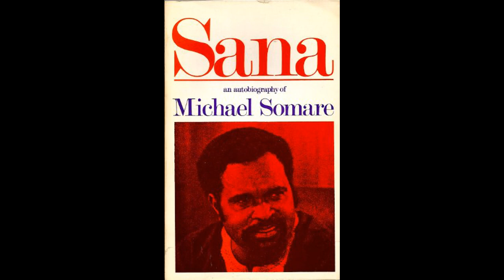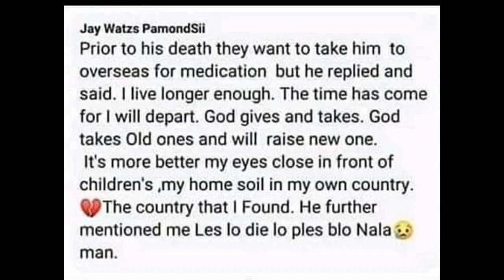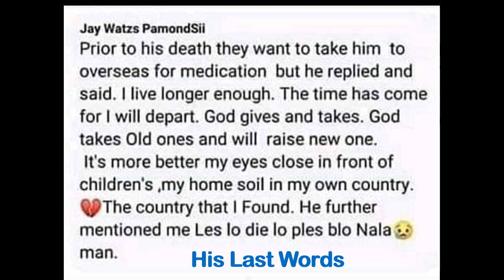Late Grand Chief Sir Michael Thomas Somare Tribute PNG